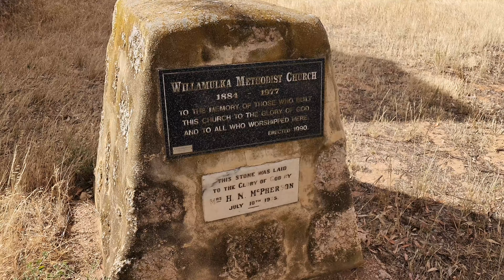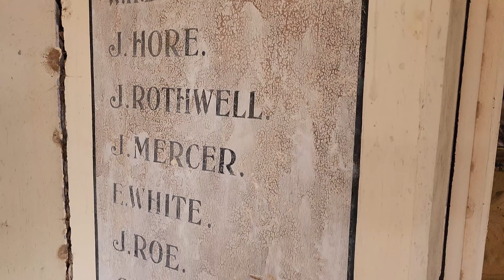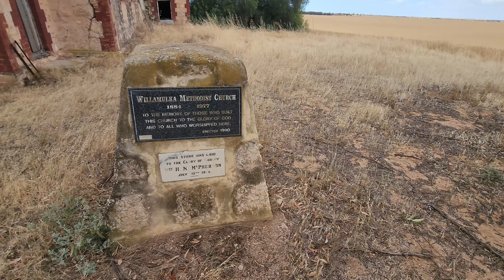Abandoned Church Almost Totally Gone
This historic church was a chance discovery along the dusty back roads of Yorke Peninsula in South Australia. Join me as we look at the decaying ruins of this former community centrepiece of rural Australian life. Whilst there's not much left, there is one particular beauty still left, in this old gem.

Willamulka is a micro settlement on the upper Yorke Peninsula and Willamulka Bible Christian church opened on 21 December 1885 and became Willamulka Methodist church in 1901. After some 76 years of operation, the church closed its doors, in May 1977. (Source